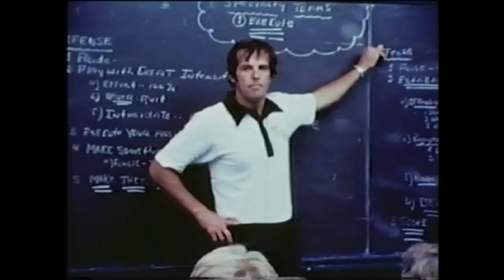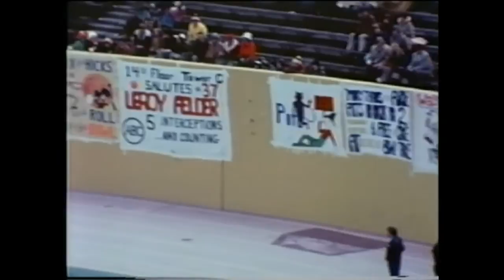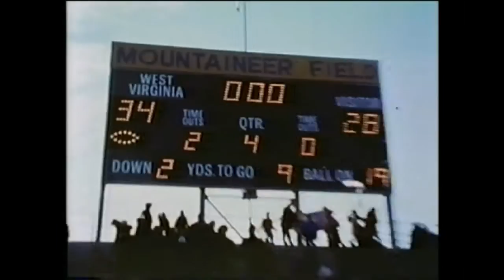1976 WVU Football Highlights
The 1976 WVU season was the first after the departure of Bobby Bowden to Florida State and the elevation of former Offensive Coordinator Frank Cignetti to head coach.

The plaid suit is not to be missed!